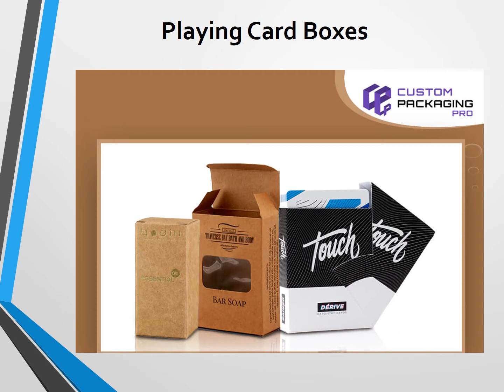Playing Card Boxes Wholesale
Those who make or sell packaging boxes like playing card boxes should encourage people to utilize their free time during life in quarantine in reading books manually or online and learning good skills